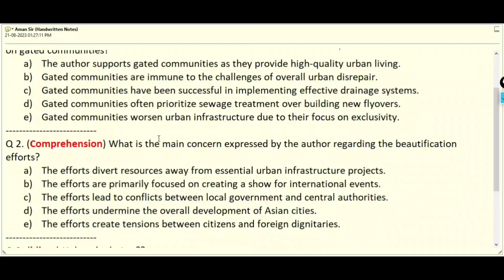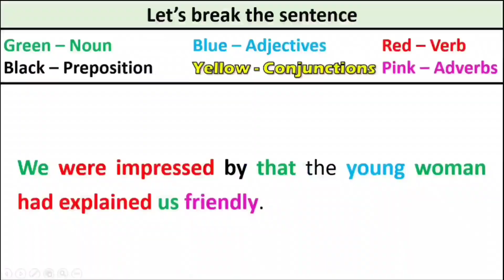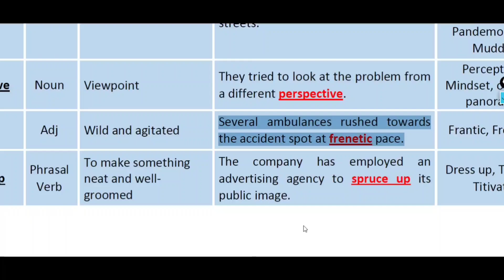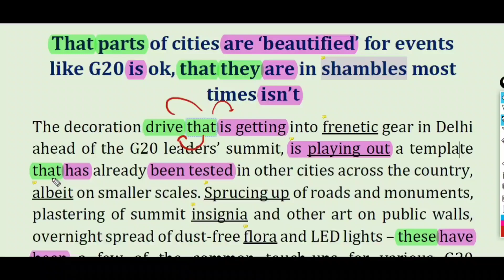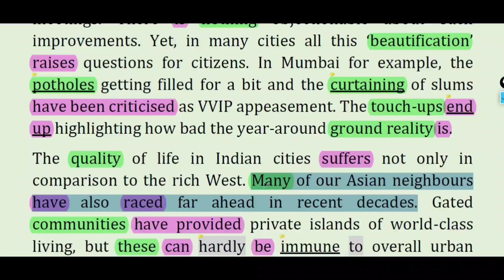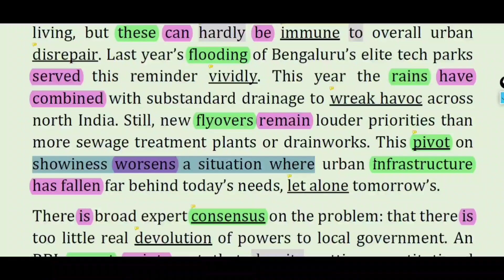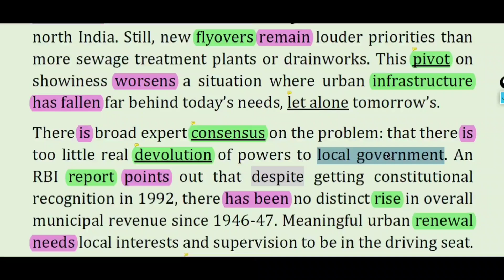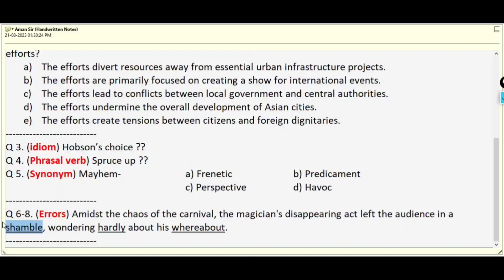The Hindu Editorial Today | 21 Aug 2023 | The Hindu Newspaper Today | Urban Dilemma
Connect to us on social media-
Content covered in this session:
The Hindu